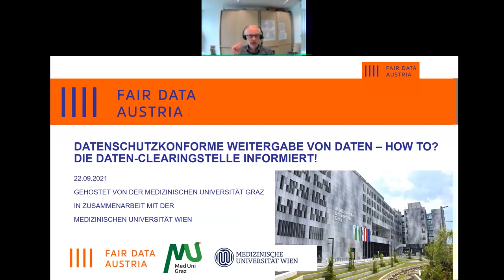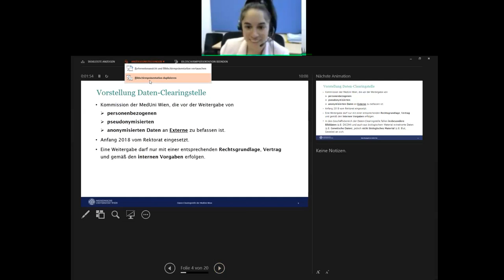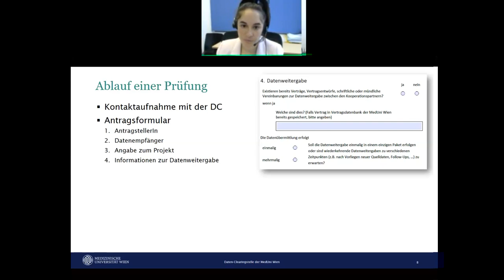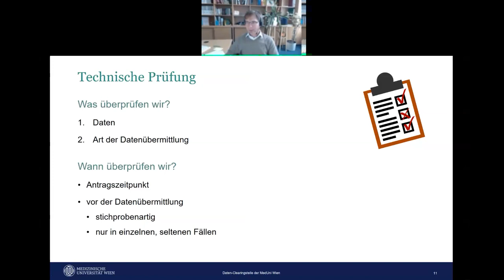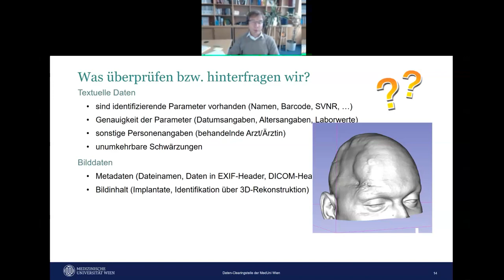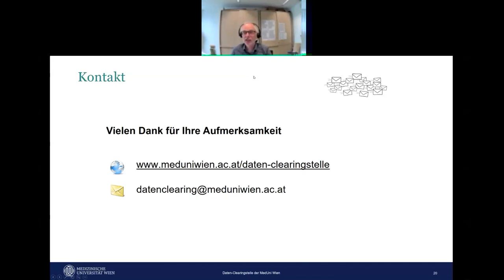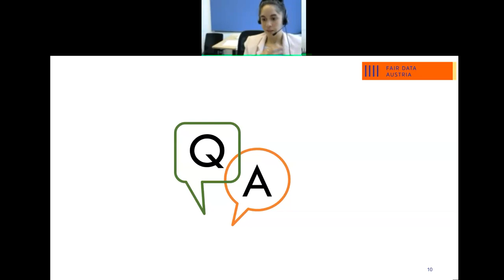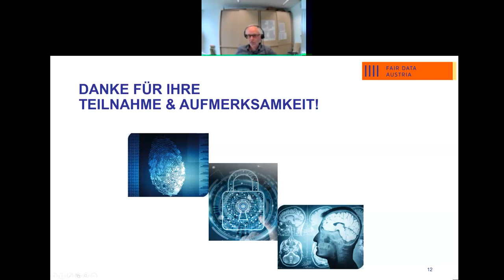Datenschutzkonforme Weitergabe von Daten an Externe – How to Die Daten Clearingstelle informiert!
Eine Veranstaltung der Reihe "Forschungsdatenmanagement in Österreich" am 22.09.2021, von 10:00 bis 11:00.

Das Teilen von Daten soll zur neuen Normalität in der Forschung werden. Doch wie und unter welchen Voraussetzungen dürfen Daten mit Personenbezug unter Einhaltung der Datenschutzgrundverordnung (DSGVO) überhaupt an Dritte weitergegeben werden?

Das Webinar „Was macht eine Daten-Clearingstelle?“ stellt Ihnen die Aufgabenbereiche einer vom Rektorat eingerichteten Kommission der MedUni Wien vor. Die Daten-Clearingstelle unterstützt Mitarbeiter*Innen und Forscher*Innen an der MedUni Wien bei der Einhaltung der hohen datenschutzrechtlichen Anforderungen im Zuge der Weitergabe von Daten an Dritte, für die die MedUni Wien in Anwendung der Datenschutzgrundverordnung (DSGVO) verantwortlich ist.

Nutzen Sie die Gelegenheit, um sich über den korrekten Umgang mit sensiblen Daten im Allgemeinen und der spezifischen Tätigkeit einer Daten-Clearingstelle im Besonderen zu informieren!

Agenda
1. Begrüßung
2. Datenweitergabe an Externe: How to? Jessica Einzinger und Michael Prinz, Daten-Clearingstelle der MedUni Wien

Moderation: Peter Schaffer, Medizinische Universität Graz

Die Veranstaltung wurde organisiert von der MedUni Wien und dem Projekt FAIR Data Austria.

Mitschnitt des Webinars auf WebEx.